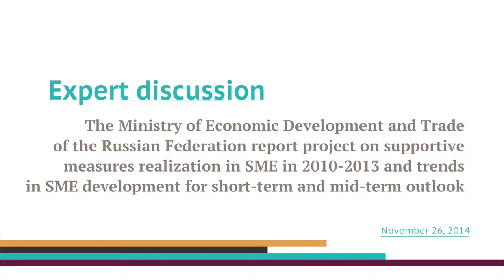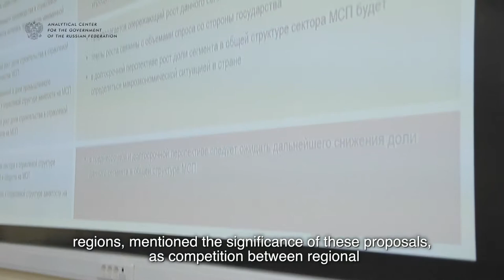The Ministry of Economic Development and Trade of the Russian Federation reports project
The Ministry of Economic Development and Trade of the Russian Federation report project on supportive measures realization in SME in 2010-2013 and trends in SME development for short-term and mid-term outlook was discussed in the Analytical Center.